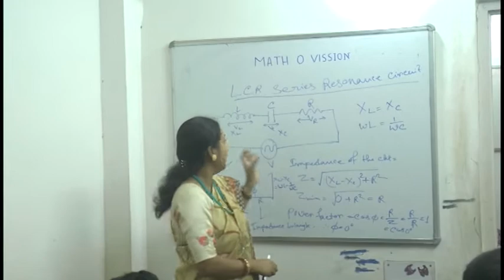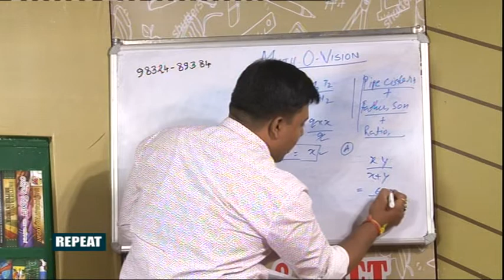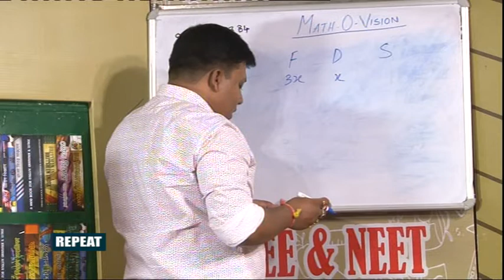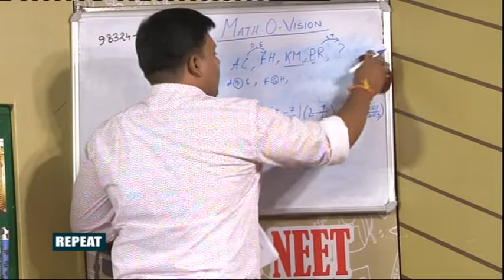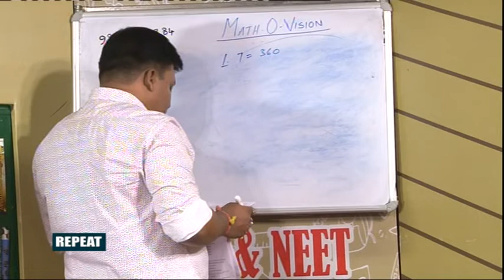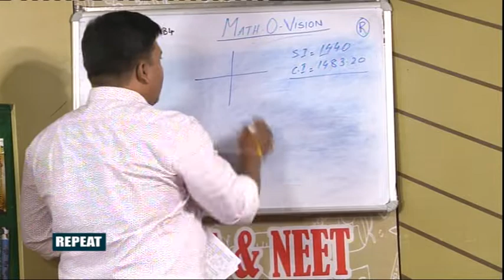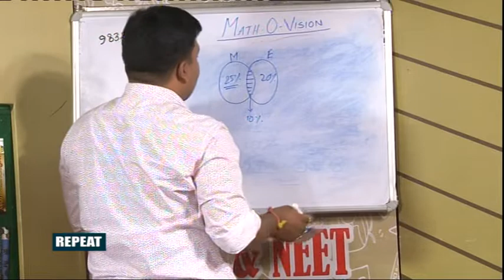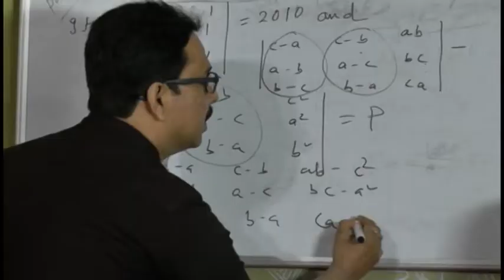math o vision 7 09 19 Repeat 2nd part